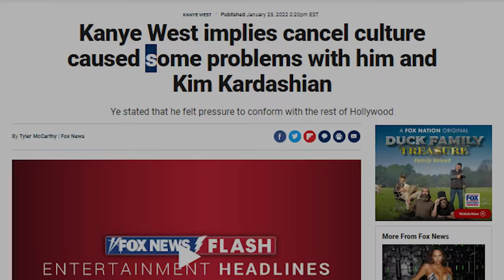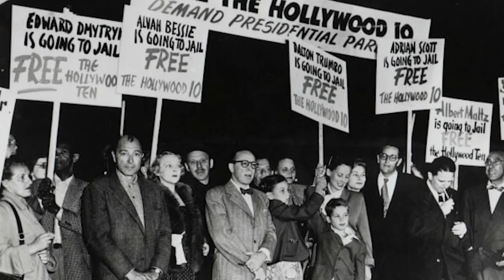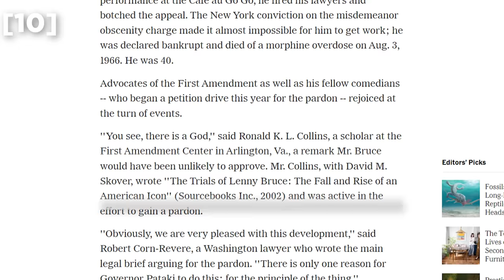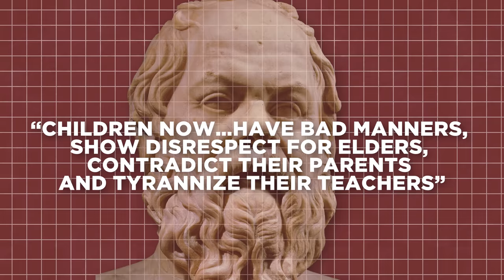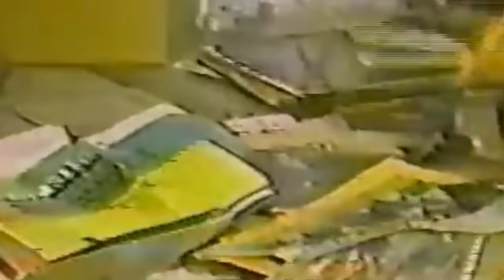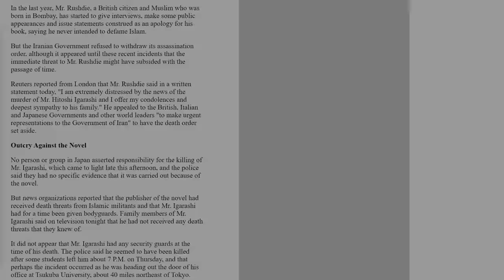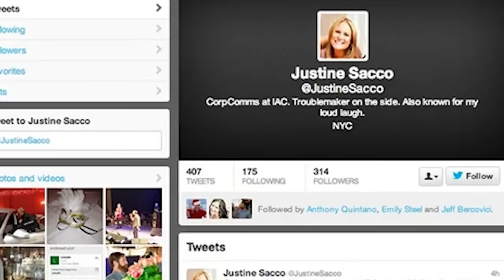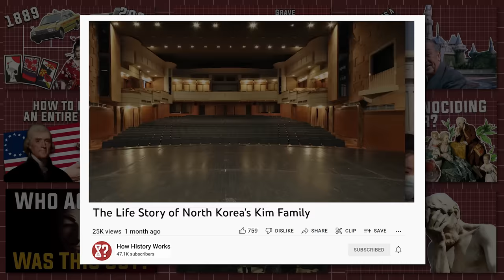The Historian's Guide to Getting Cancelled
SOURCES

‘Cancel culture’ isn’t new. Well, not entirely.

There’s no denying that the advent of smartphones and Twitter has played a huge part in online outrage. It’s also true that internet mobs behave differently from their off-world counterparts. But for the most part, ex-communicating people for violating social norms is part of human nature. The inevitability means it will be with us forever.

There is good news though. Cancel culture has happened so many times before that there are plenty of world examples to help you escape its clutches, and plenty of lessons to help understand how this hive-mind works. However, be warned. Just like evolutionary biology, cancel culture adapts. New words are coined, old arguments are given a makeover and sooner or later a new target is chosen. So, heed these lessons from humanity’s past if you don’t want to become a persona non grata. Unless you’re ready to become a martyr of course!

It’s time to learn how history works as we present ‘A Historical Guide to Surviving Cancel Culture’.

Footage Courtesy of: Getty Images